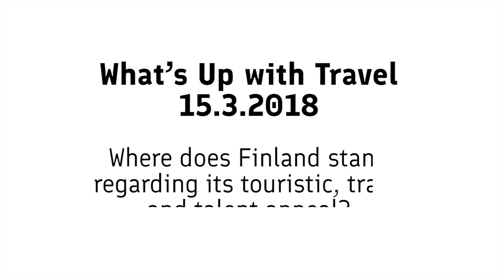What’s Up with Travel Trends 2018 - Gonzalo Vilar, Bloom Consulting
WHAT’S UP WITH TRAVEL TRENDS – KEY FIGURES AND FUTURE PERSPECTIVES Visit Finland -seminar 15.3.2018

Gonzalo Vilar, Strategy Director at Bloom Consulting: Where does Finland stand regarding its touristic, trade and talent appeal?